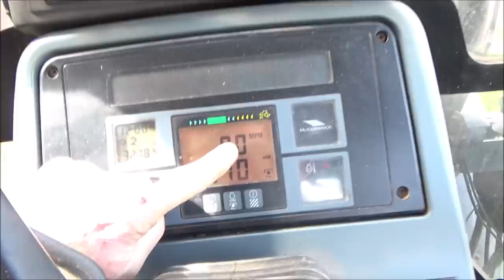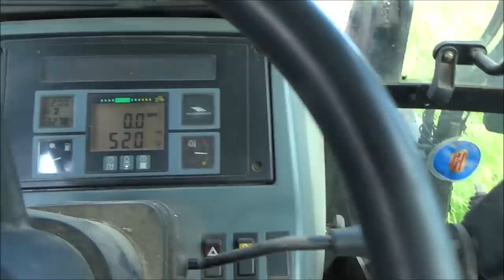TRYING OUT THE MASSEY FERGUSON DEMO MOWER. DM205